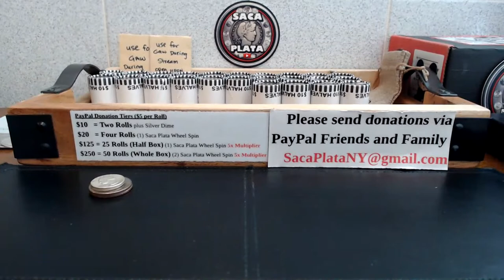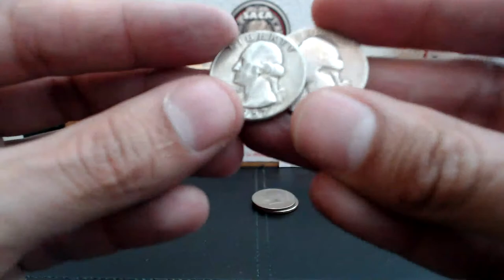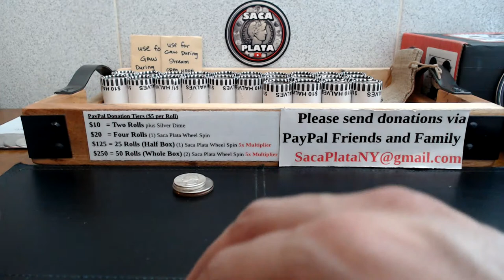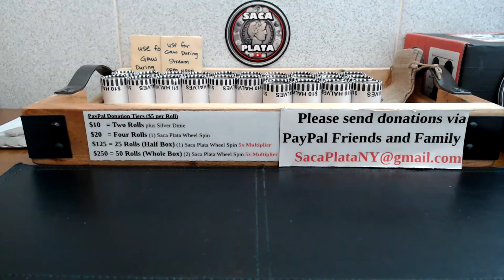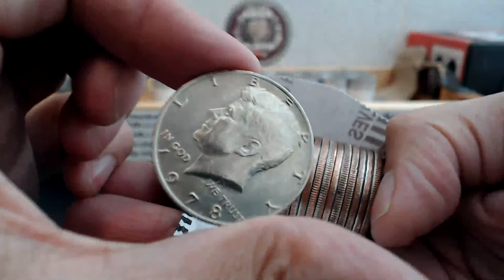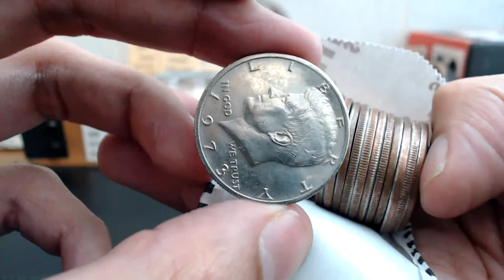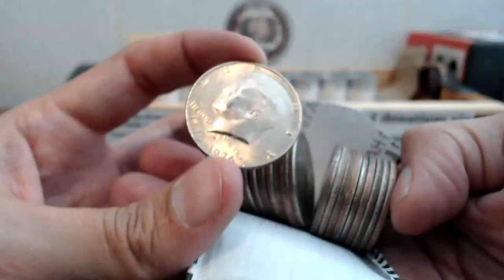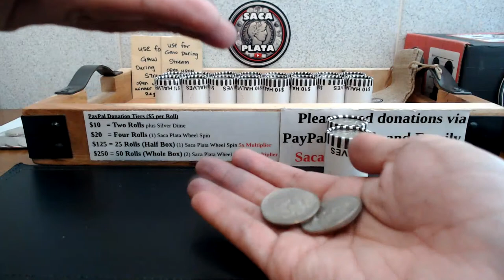Saca Plata Jackpot - 2K in Halves (Part 2)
The new Saca Plata Jackpot livestream! Bigger prizes and more silver! We will be coin roll hunting four boxes of half dollars!

$10 = 2 Half Dollar Rolls plus Silver Dime
$20 = 4 Half Dollar Rolls plus (1) Saca Plata Wheel Spin
$125 = 25 Half Dollar Rolls (Half Box) (1) Saca Plata Wheel Spin 6x Multiplier
$250 = 50 Half Dollar Rolls (Whole Box) (2) Saca Plata Wheel Spin 6x Multiplier